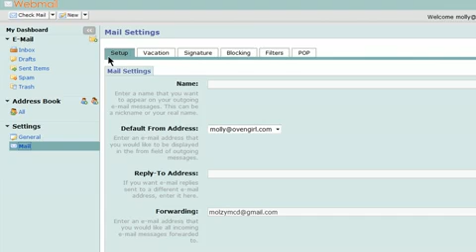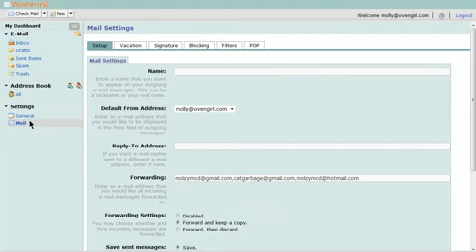Setting up forwarding settings from Webmail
A video showing you how to setup  forwarding on your webmail